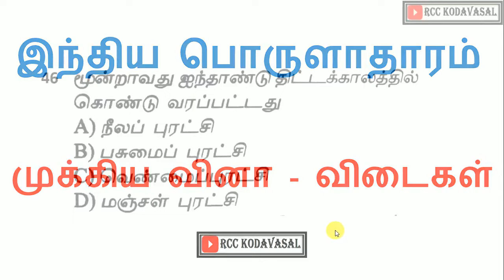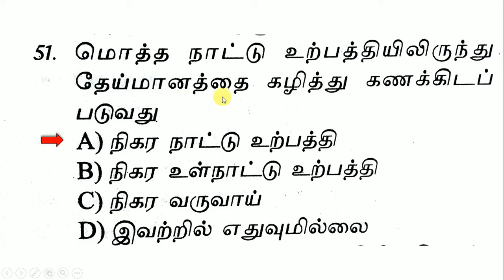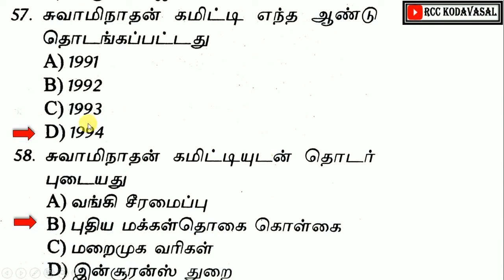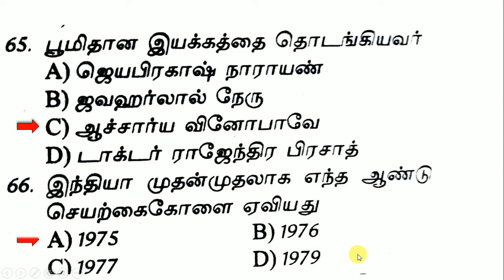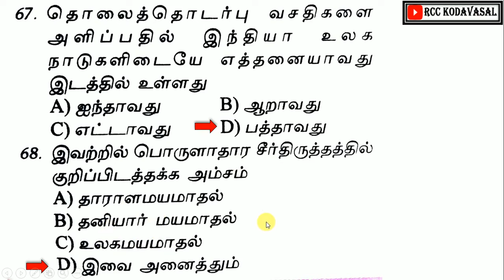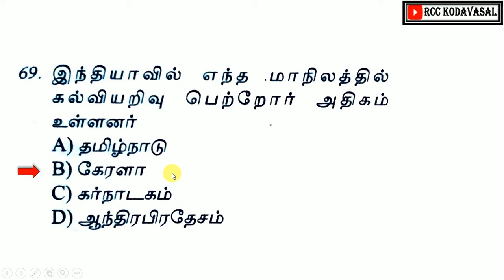இந்தியப் பொருளாதாரம் வினாவிடைtnpscexam